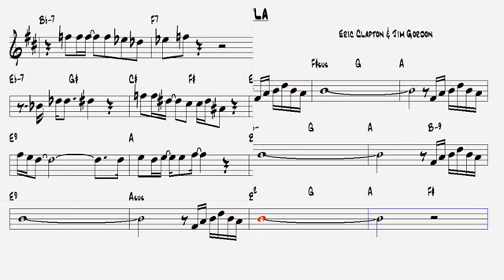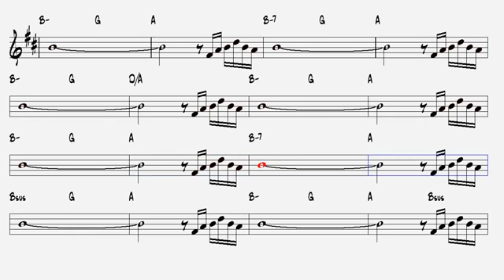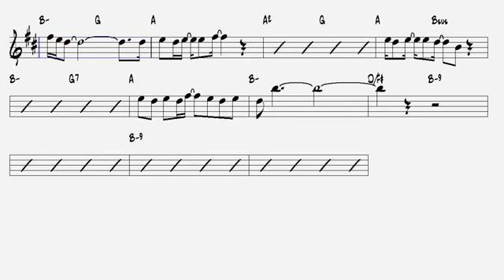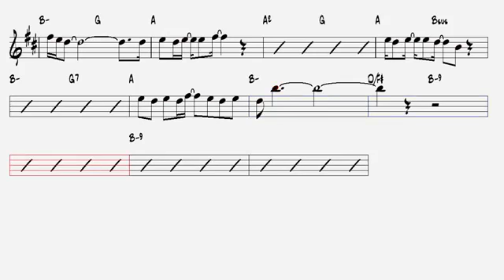Layla Eric Clapton & Jim Gordon Alto Sax